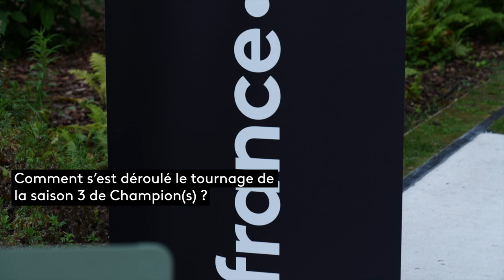« Champion(s) » – Saison 3 : les sportifs nous racontent les coulisses !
Les athlètes Sasha Zoya, Shirine Boukli, Timothée Adolphe, Moreno Fendero, Lucie Henna, Erwan Konaté, Sarah Bouyahyaoui, Mathilde Wahl, le coach Ladji Doucouré ainsi que le réalisateur Florent Bodin ont décidé de se livrer aux Fans de Sport de France Télévisions.

Bénéficiez de toutes nos exclusivités en rejoignant la communauté Fans de Sport de France Télévisions, c'est simple et gratuit.

Regardez la série documentaire « Champion(s) » en intégralité et en streaming gratuit sur la plateforme france.tv